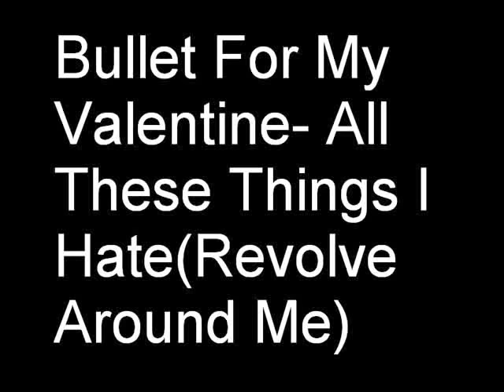Kyle Brian - Bullet For My Valentine - All These Things I Hate (Revolve Around Me) (Drum Cover)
Los Angeles based Session Drummer and Recording Engineer.

Proud to be an Evans Drum Heads and Pro-Mark Drum Sticks Artist.